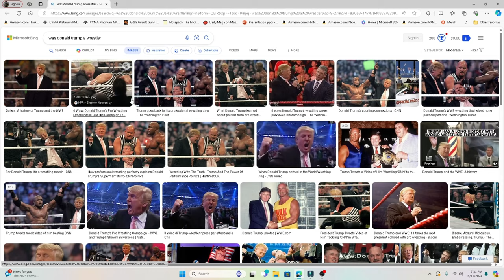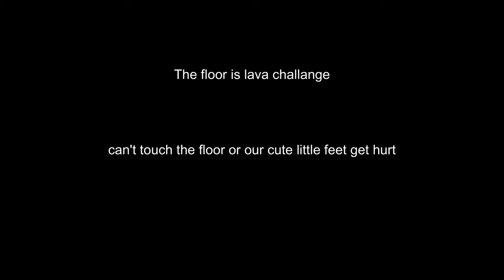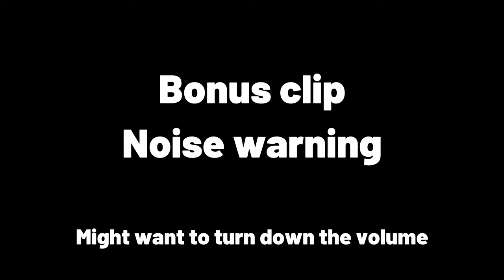Funny moments in Fortnite Wrecked (David Goggins)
Funny moments of Fortnite Wrecked